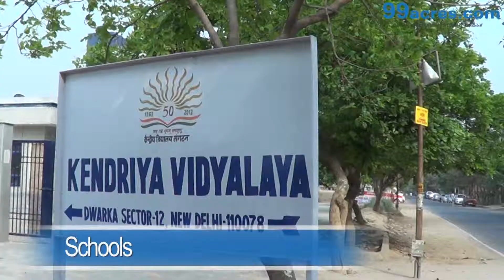Pragjyotishpur Apartment Sector 10 DwarkaS